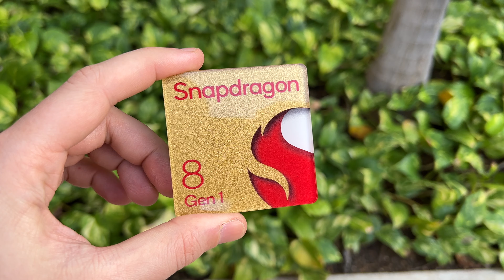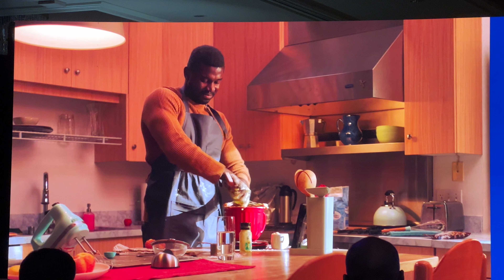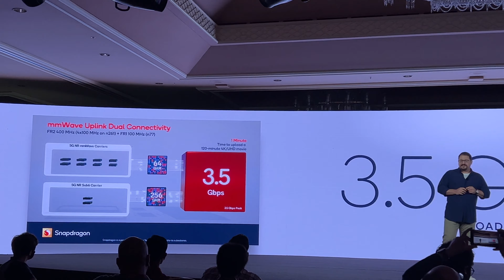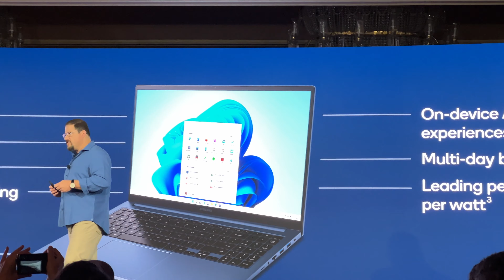Le novità tecnologiche del 2022 di Qualcomm: Snapdragon, PC e gaming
Tutte le novità tecnologiche di Qualcomm per il 2022 dallo Snapdragon Summit 2021.

INDICE
00:00 - Introduzione
00:29 - Nuovo Snapdragon 8
01:47 - Specifiche tecniche
02:29 - Fotocamera always on
04:28 - Novità delle fotocamere
05:38 - Connettività
06:25 - Smartphone con Snapdragon 8
06:52 - Snapdragon 8cx
08:26 - Snapdragon g3x
09:41 - Conclusioni